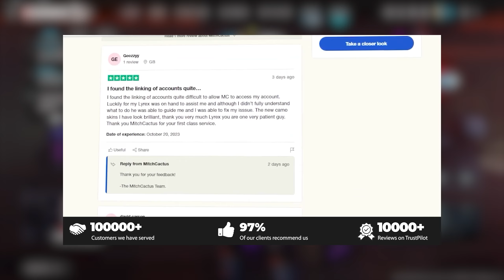MW3 Zombies - This BUFFED Gun Makes Everything EASY! ( Melts T3 Zombies )